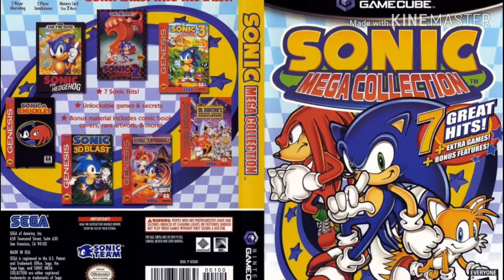Sonic Mega Collection GameCube-Ending Credits Music